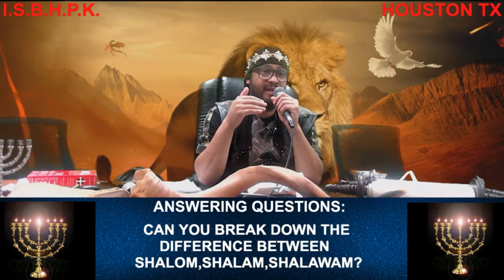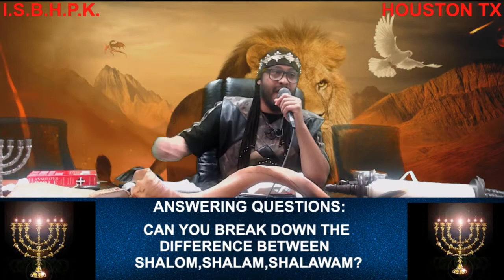WHAT IS THE DIFFERENCE BETWEEN SHALOM, SHALAM, AND SHALAWAM?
This video is about the question: What is the difference between shalom,shalam,shalawam?